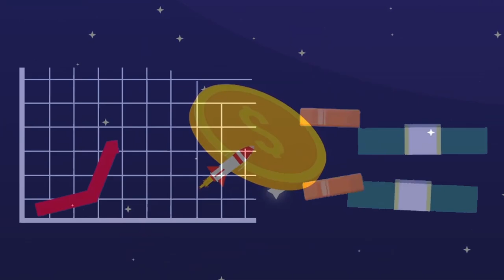Navigating the Unspoken Rules and Strategies Unveiled | Alison Lemon | W/Matthew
Ready to uncover the secrets of navigating the soccer world? Join Alison Lemon as she sheds light on the intricate world of poaching in soccer, offering valuable insights into the unspoken rules and effective strategies. Whether you're a player, parent, or coach, this episode promises to broaden your understanding and equip you with knowledge that can shape your soccer journey. Don't miss out on this exclusive topic that sets the stage for Alison Lemon's impactful 2024 vision!